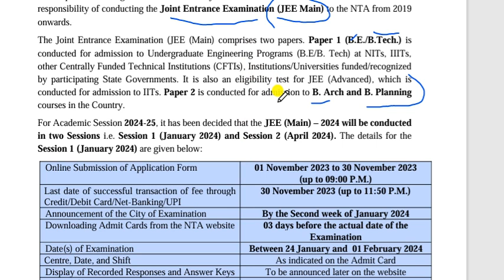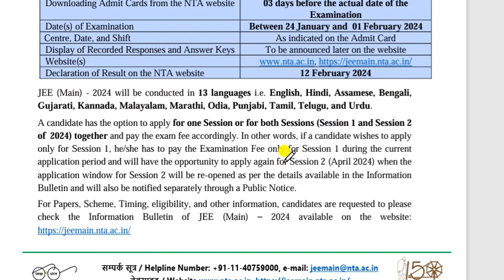Joint Entrance Examination 2024